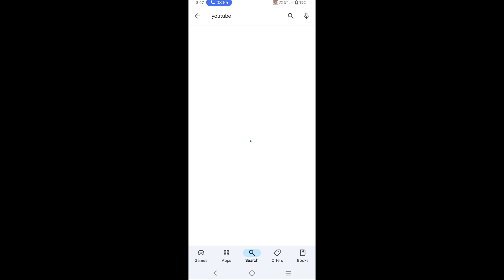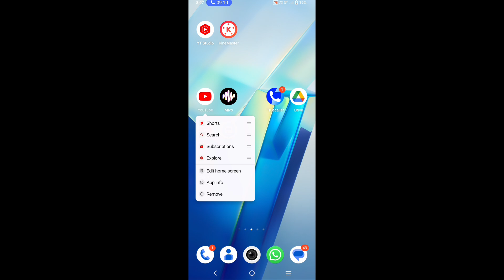YouTube Black Screen problem fix! black screen YouTube problem kaise hataye!fix YouTube Black screen